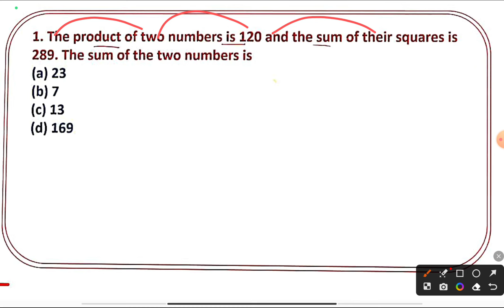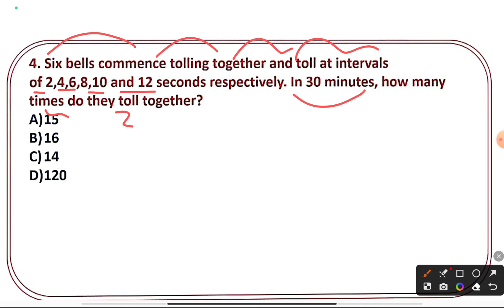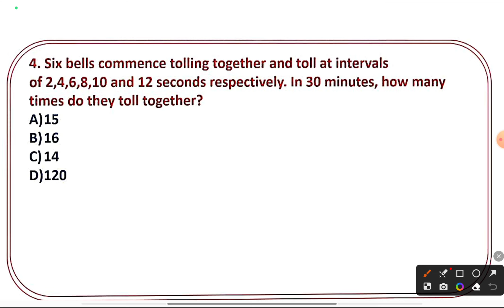OSSSC Peo mathematics syllabus wise questions 2023/PEO exam most important real question answer 2023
OSSSC Peo mathematics syllabus wise questions 2023/PEO exam most important real question answer 2023 in odia medium by badal sir @competativeodisha @LaxmidharSir @ICSTIPS @chinmayapanda7226
OSSSC peo exam questions by chinmay sir
OSSSC peo laxmidhar sir
OSSSC peo adda247 odia
OSSSC peo ics tips